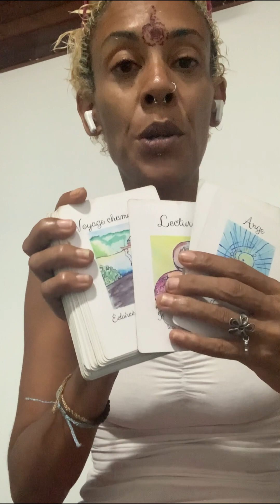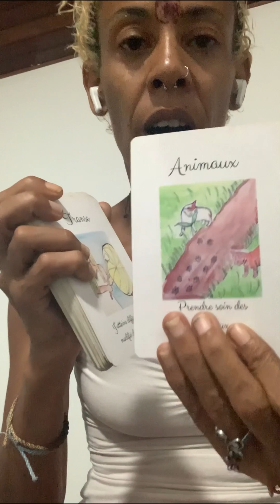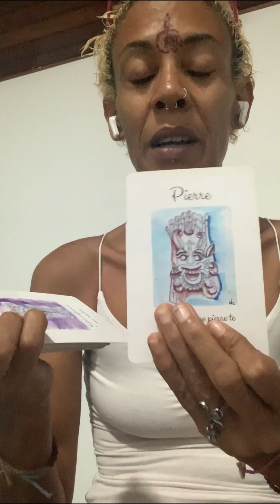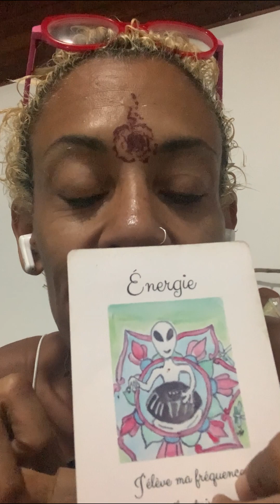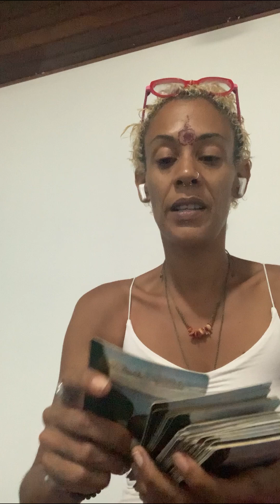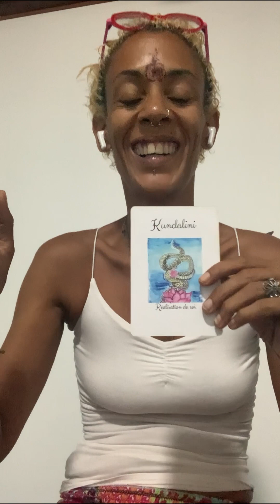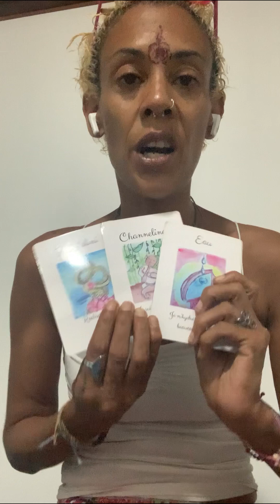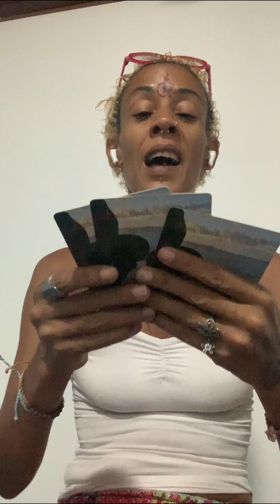Oracle card Chaman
✨Afin d’effectuer des dons , voir lien ci dessous pour Tippee ou par PayPal.✨💵💷💶💴

Je te laisse un peu plus découvrir dans ma vidéo.

Mariah carey endless love, 2Pac , Snoop doggy dog

Merci d’avoir regardé, liké ou t’être abonné à ma chaîne. 🙏🏽

👽Je t’invite a découvrir ma boutique👽

❤️My oracle Card❤️

N’hésite surtout pas à laisser un commentaire ou me donner ton point de vue.

❤️Si tu souhaites me soutenir dans ce que je fait ❤️